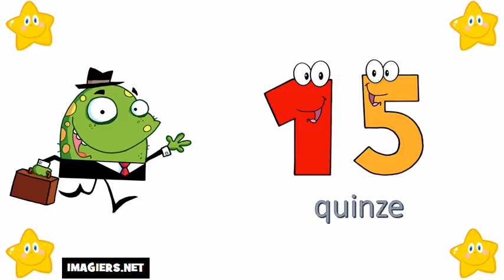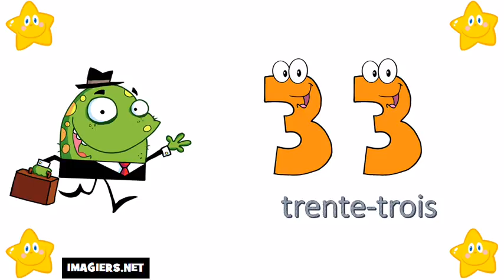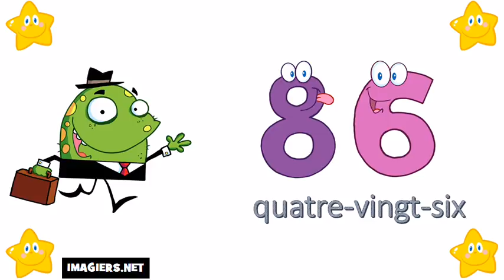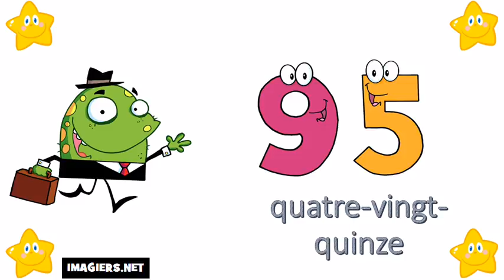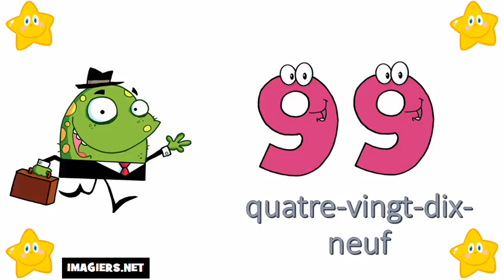Pranses # Dagdagan ang Pranses # 0 = 100